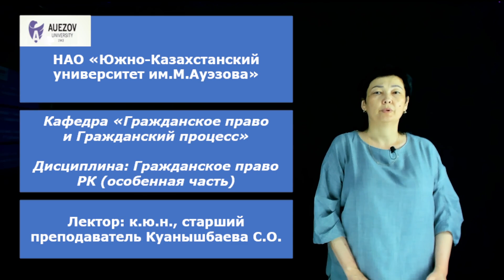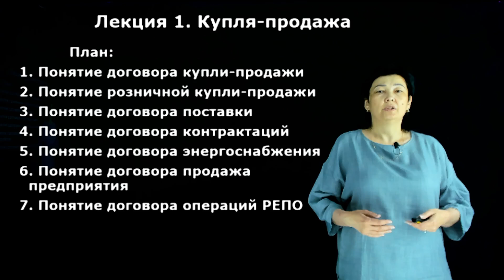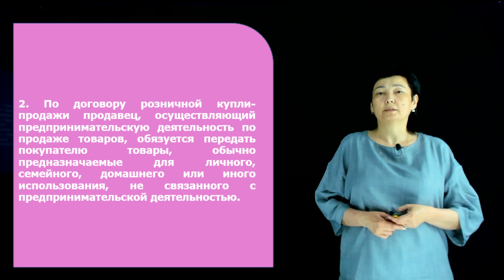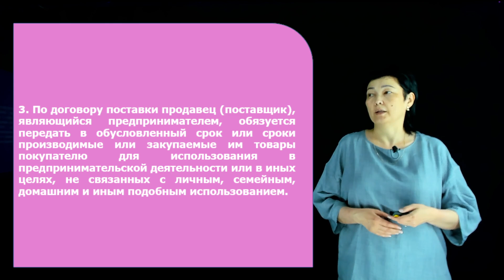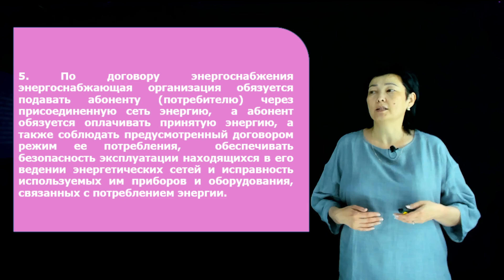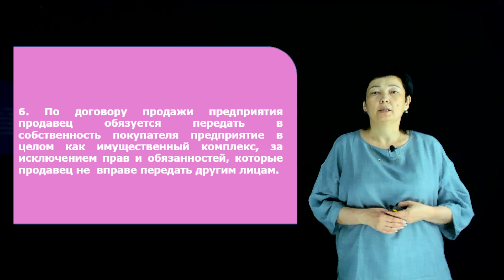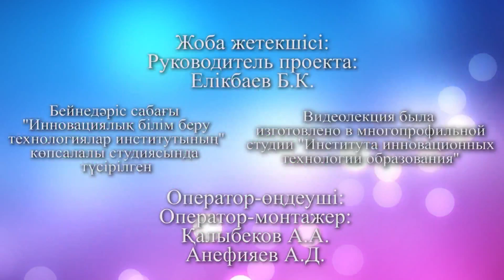Куанышбаева С.О. - 1.Купля-продажа